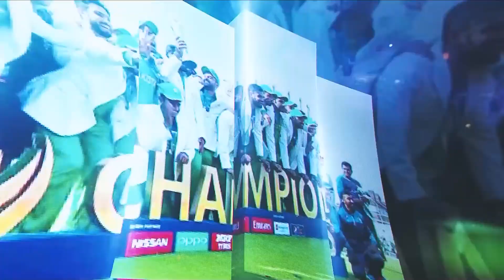History of Pakistan Cricket|Shari Choudhary